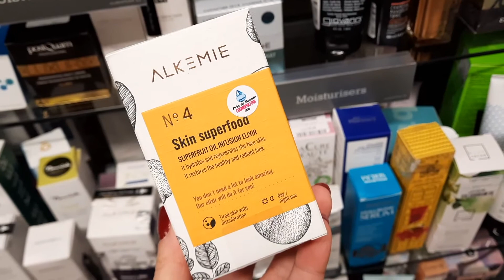❄ Poszukiwanie prezentu na Secret Santa w pracy i ciekawa zupa krem z pomarańczami ❄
Poszukiwanie prezentu na Secret Santa w pracy  i ciekawa zupa krem z  pomarańczami - zapraszam do oglądania!